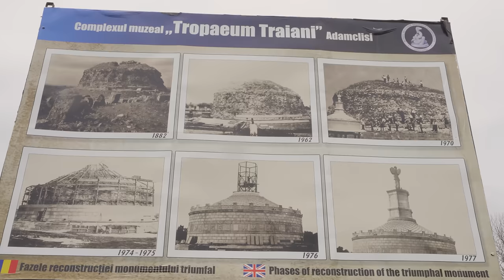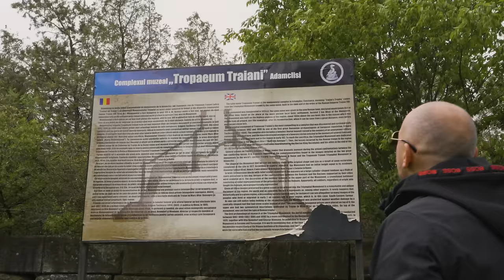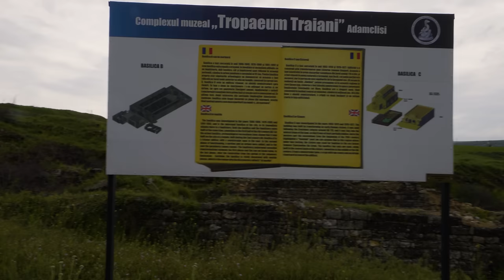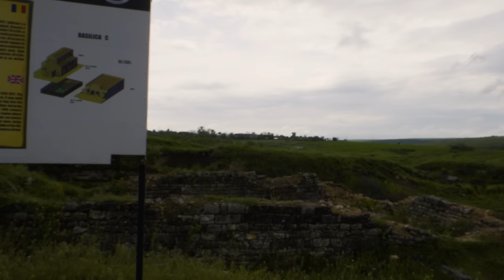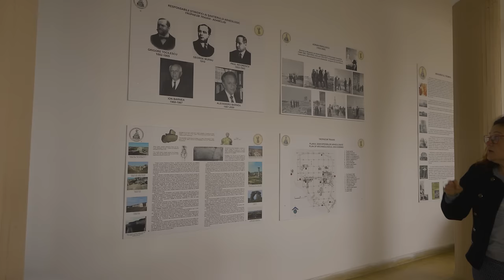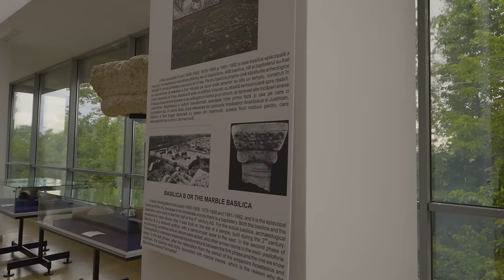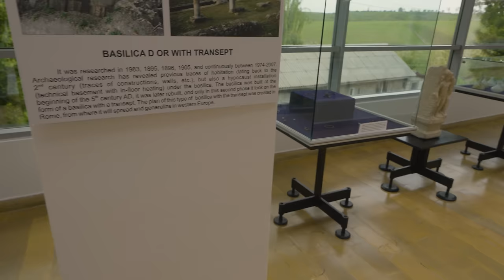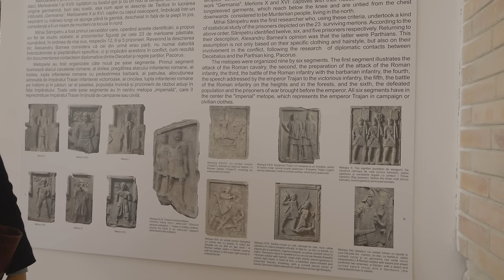Adamclisi - Romanii care ucideau copiii !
Bine ați venit în Adamclisi!

Astăzi cu Diana Slav facem o incursiune captivantă într-un colț uitat al Imperiului Roman - Adamclisi! Însoțiți-ne în această călătorie plină de mister și descoperiri, în care vom dezvălui secretele și splendoarea unei epoci uitate.

Denumirea "Adamclisi", în traducere din latina "Casa Omului", ascunde o istorie bogată și profundă, care ne poartă înapoi în timpurile strălucitoare ale Antichității. Monumentul Funerar Adamclisi Tropaeum Traiani, descoperit în anul 1878, reprezintă un pilon al trecutului glorios al Imperiului Roman, dedicat împăratului Traian și eroilor săi.

Povestea acestui monument impresionant începe să prindă viață odată cu primele cercetări, conduse de distinșii istorici George Tocilescu și Vasile Pârvan. Înconjurați de mister și farmecul istoriei, vom explora fiecare colț al acestui sit arheologic, care a fost restaurat și conservat cu migală, pentru a păstra autenticitatea și frumusețea sa.

Cu fiecare pas, vom descoperi detalii fascinante despre construcția circulară a monumentului, cu treptele sale și metopele care oglindesc scenele dramatice din bătăliile antice. Ne vom apropia de mormântul tumular, unde se spune că odihnesc eroii căzuți în luptă, și vom păși cu reverență prin ruinele cetății Adamclisi, mărturie a ingeniozității și rezistenței romanilor.

Muzeul de istorie din satul Adamclisi este o comoară de artefacte și descoperiri arheologice, care ne invită să pătrundem în intimitatea vieții romane antice. Aici, vom admira mozaicurile, simbolurile și metodele originale care atestă splendoarea și rafinamentul civilizației romane.

Haideți să pornim împreună într-o călătorie în timp și spațiu, în care ne vom hrăni curiozitatea și pasiunea pentru istorie. Abonați-vă la canalul nostru pentru a fi la curent cu cele mai recente explorări și descoperiri istorice!

𝐋𝐢𝐧𝐤𝐮𝐫𝐢 𝐮𝐭𝐢𝐥𝐞:
Alătură-te acestui canal pentru a primi acces la beneficii:

0:00 Intro
0:20 Monumentul Adamclisi
14:11 Cetatea Adamclisi
30:55 Muzeul de istorie Adamclisi